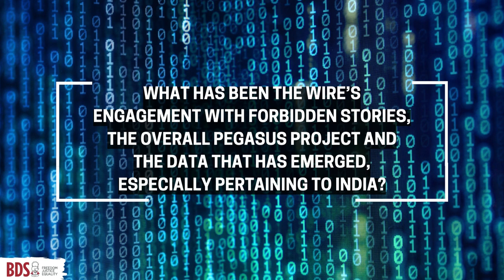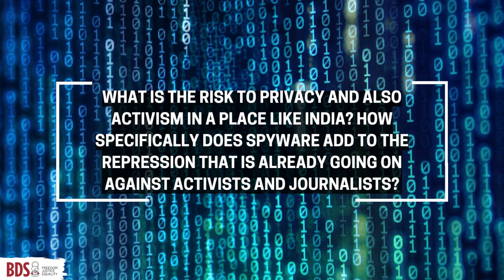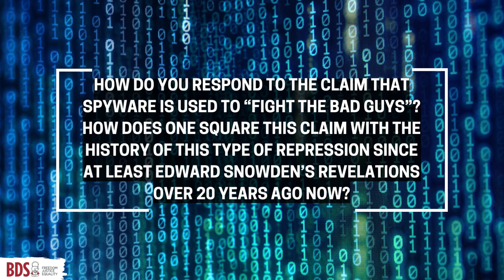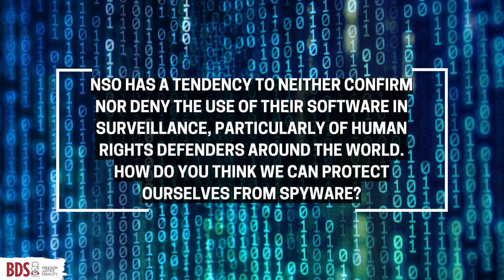An interview with Siddharth Varadarajan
To mark the first Global Day of Action against spyware the Palestinian BDS National Committee (BNC), the largest Palestinian coalition leading the BDS movement for freedom, justice and equality, has released this special video. “An Interview with Siddharth Varadarjan”, the Founding Editor of The Wire, focuses on the issue of the NSO Pegasus spyware scandal and what it means for journalists and activists facing oppression, in India and around the world.

NSO is just one of many spyware companies developed by apartheid Israel ex-military personnel. Israel is headquarters to more spyware companies than any other country in the world, including NICE (the spyware division of NICE was bought by Elbit Systems, Israel’s largest arms company), Verint, NSO Group, Black Cube, Candiru, Cytrox, Cellebrite and Intellexa.

This spyware technology was designed and tested as part of the Israeli occupation and apartheid regime in Palestine. It has been used to sabotage the work of Palestinian civil society organizations who protect Palestinian human rights, and to silence attempts to hold Israeli security forces accountable for war crimes and crimes against humanity committed against Palestinians.

It has been used to blackmail Palestinians in the attempt to turn them into collaborators.  Once the technology was successfully tested, Israeli spyware companies were authorized by the Israeli Ministry of Defense to sell the technology for profit. No less than 45 countries, including most European countries and authoritarian regimes and leaders in Belarus, Brazil, Honduras, Hong Kong, Hungary, Russia, UAE, Uganda and more have bought it.

Act now!

Join the global day of action against spyware today, April 19th and demand IsraelOutOfMyPhone and BanSpyware!